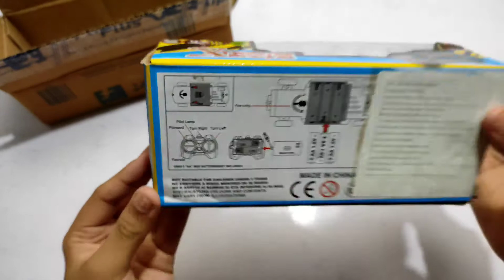Mini 4 channel Rc car Unboxing and Review |FLASHING IDEAS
Smallest 4 channel Rc car Unboxing and Review |FLASHING IDEAS|..

Hello Friends.
I also came across the Unboxing video. I did Unboxing rc car today and it is completely Budget friendly. I bought it from Flipkart .If you buy this one and give it to your children or siblings they will be happy it is absolutely profitable it works well outdoors.